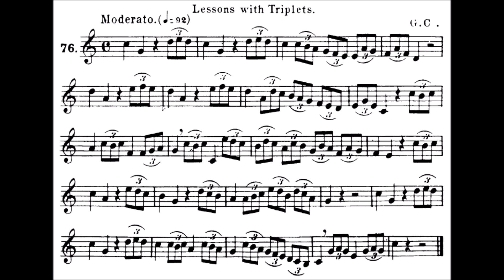Lavignac Solfege Book 1A No.76